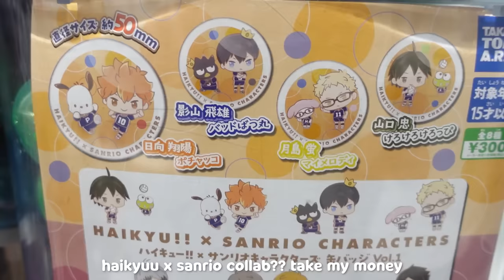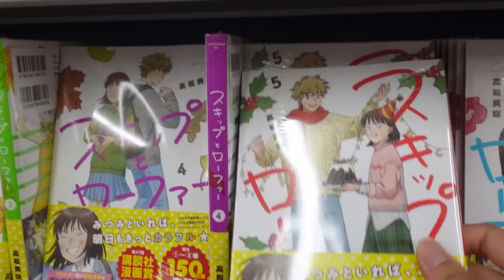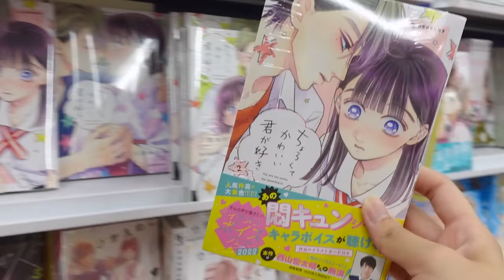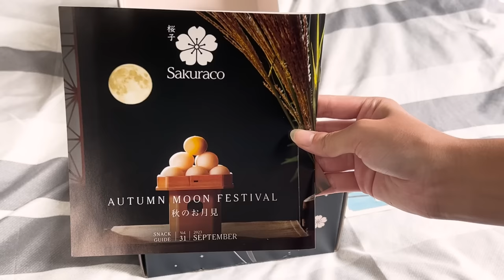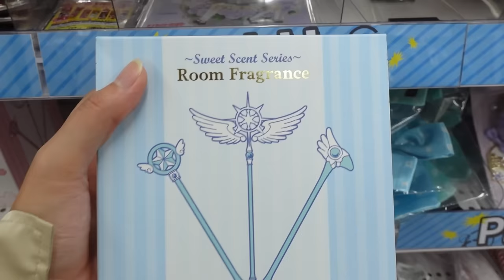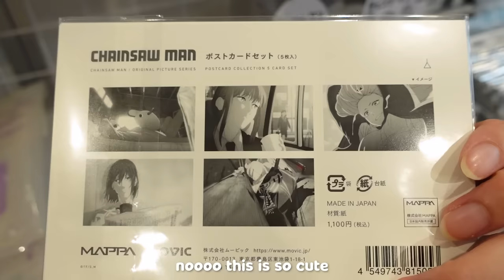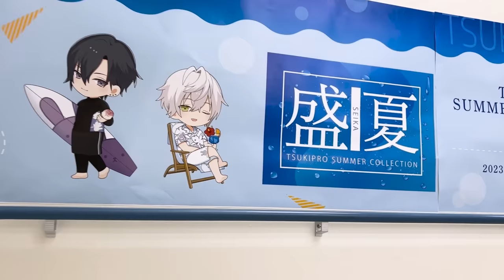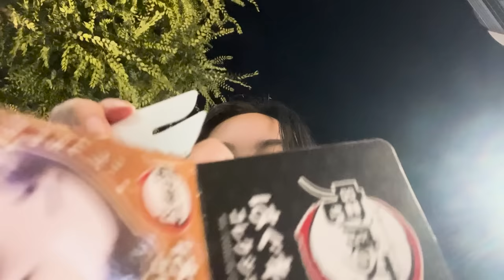✧˖°. manga shopping at LARGEST ANIME STORE in japan!!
‧₊˚❀༉‧₊˚. come shopping with me at animate in tokyo!! LARGEST anime and manga store, Animate Ikebukuro, in the world~ what a crazy experience

I recently saw @purplefrogYT also do an amazing video at animate!! if you guys enjoyed mine, you guys should also check out their shopping video :))

1. massobeats - honey jam
2. massobeats - floral
3. massobeats - warmth
4. massobeats - waiting
5. massobeats - peach prosecco
6. massobeats - rosewater

shop my setup and manga collection!